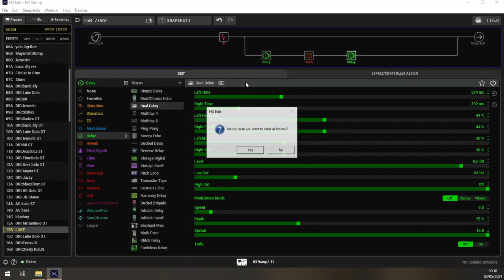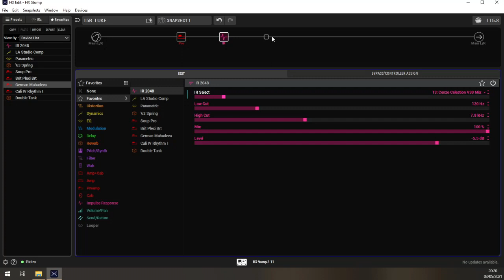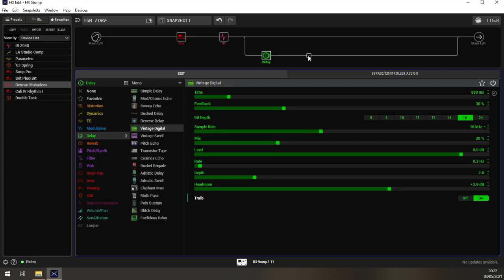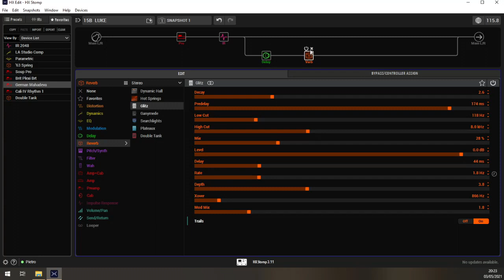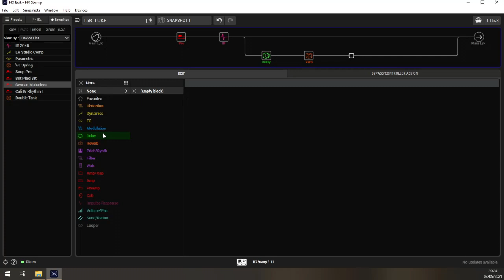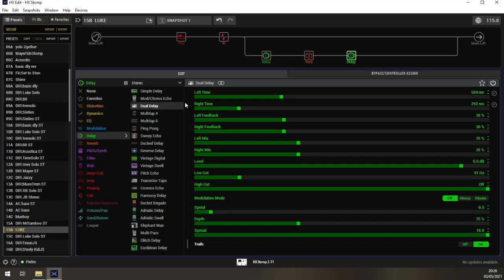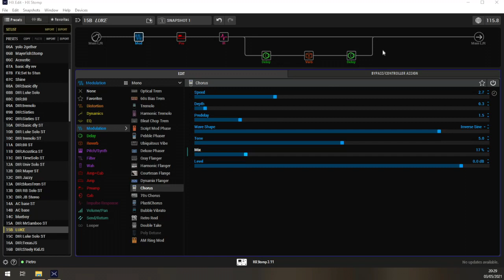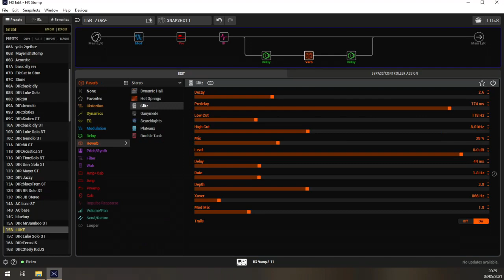Steve Lukather sound con Helix? Io ci provo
Ho provato a ricreare il famoso Circular Delay di Luke, spulciando qua e la per capire come è il suo ultimo set-up. in questo video "buona la prima" provo a spiegare come ho fatto

Ps quel microfono mi piega le orecchie! sembro un cane